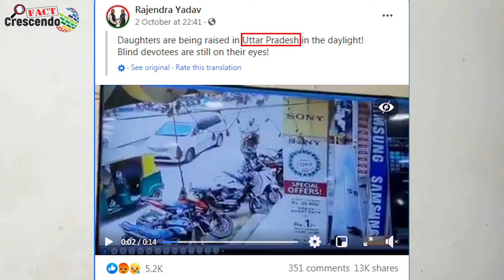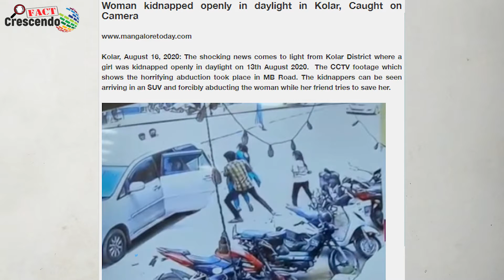Fact Check : कर्नाटका के कोलार शहर की घटना को उत्तरप्रदेश का बता वायरल किया जा रहा है।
Title:-कर्नाटका के कोलार शहर की घटना को उत्तरप्रदेश का बता वायरल किया जा रहा है।